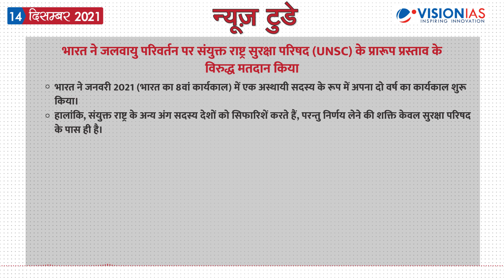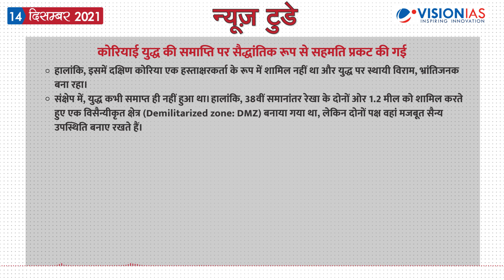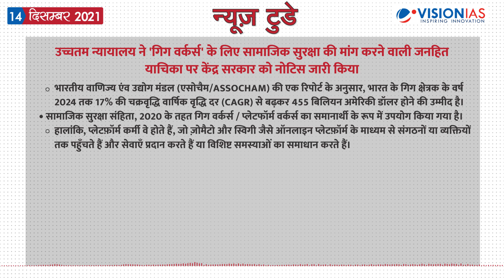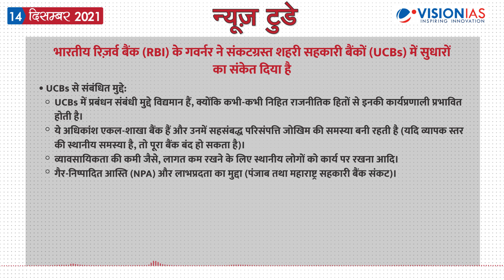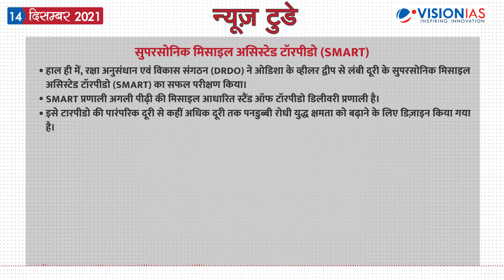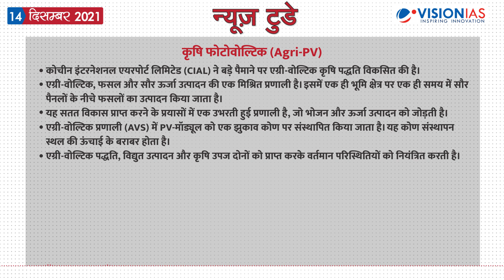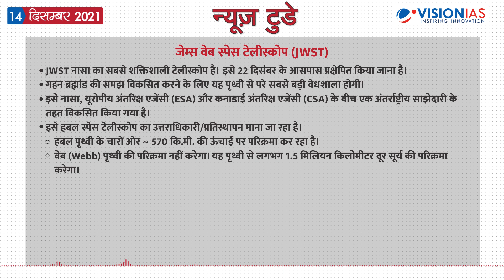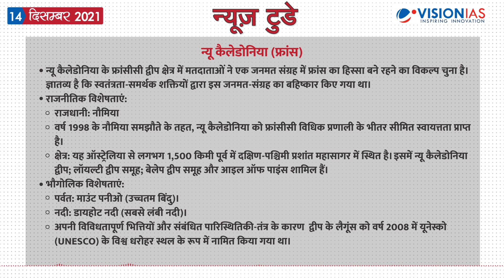न्यूज़ टुडे - डेली करंट अफेयर्स | 14 दिसंबर 2021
न्यूज़ टुडे - डेली करंट अफेयर्स | 14 दिसंबर की PDF फ़ाइल डाउनलोड करने के लिए पर जाएँ।